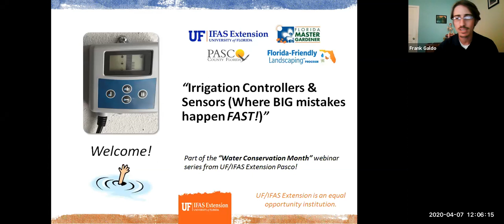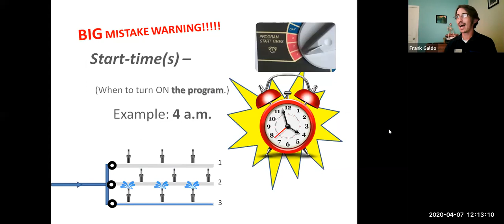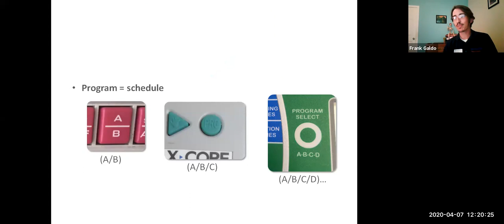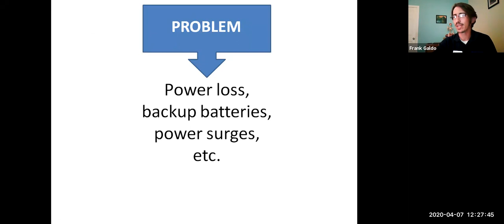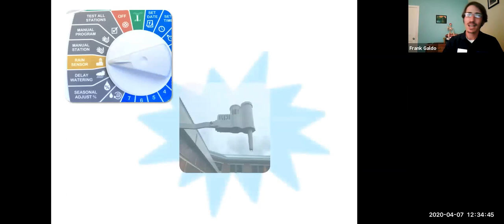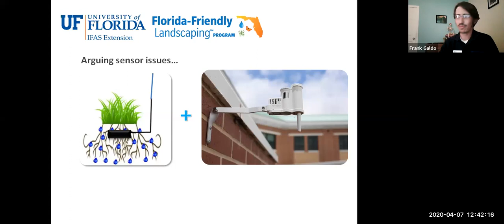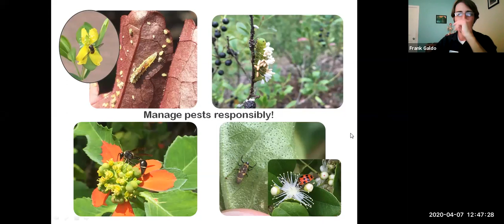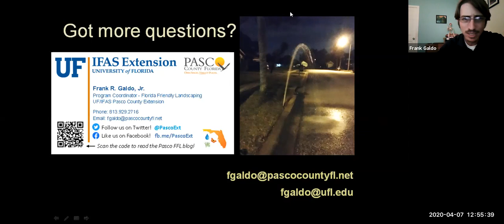Irrigation Controllers & Sensors (Where big mistakes happen FAST!)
Part of our "Water Conservation Month" webinar series.

Automatic irrigation can be convenient... but it can also let BIG problems go unchecked. How well do YOU understand your sprinkler controller? Is your sprinkler system working for you, or against you? Learn how IrrigationFails might be sabotaging your landscape in this lunch n' learn webinar. (Recorded - Original live date - 4/7/20)

Learn why your rain sensor might not be saving as much water as you think it is. Find out how a few simple timer mistakes can add up to BIG problems – runoff, plant diseases, HUGE water bills, and more.

PLUS, get tips about new “smart irrigation” tools that can reduce guesswork, save water, and help achieve your ideal landscape!